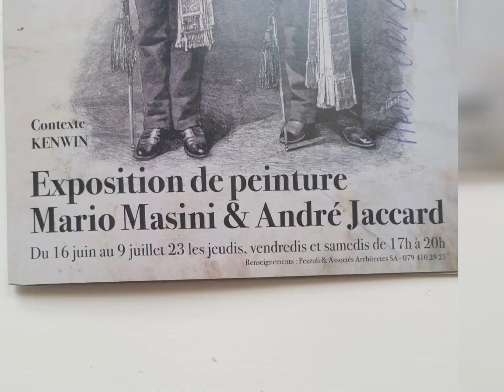Masini Mario / JaccardAndre Expo La Tour Boillet Vevey 17.6 - 9.9.23